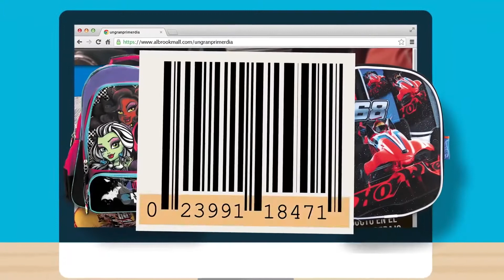A Great First Day at Albrook Mall with Mattel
TV Spot for the comprehensive campaign “A Great First Day” with Barbie and Hot Wheels.